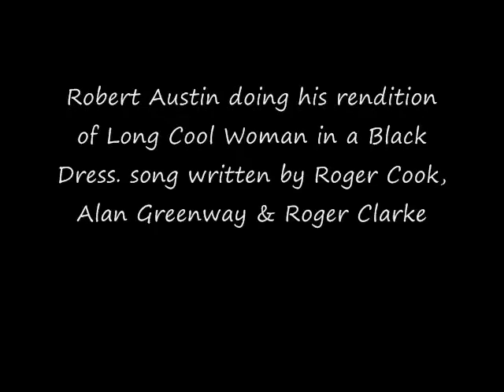Robert Austin singing Long Cool Woman in a Black Dress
Robert Austin from deep south Texas doing his rendition of Long Cool Woman in a Black Dress. Song written by Roger Cook, Alan Greenway & Roger Clarke.